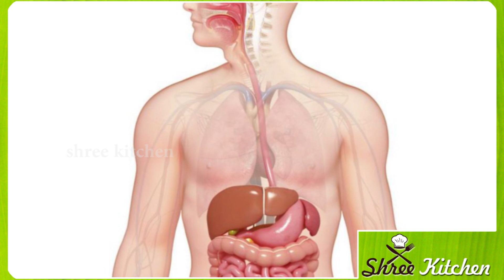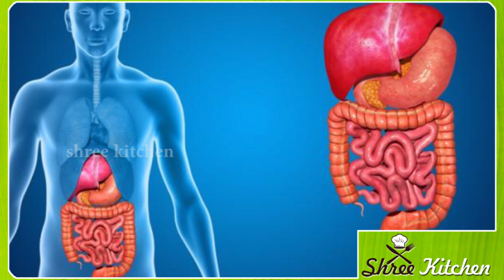ಬೆಲ್ಲವನ್ನು ಹಾಲಿಗೆ ಮಿಕ್ಸ್ ಮಾಡಿ ಕುಡಿತೀರಾ.. ಹಾಗಾದರೆ ತಪ್ಪದೇ ಈ ವಿಡಿಯೋ ನೋಡಿ | jiggery and milk